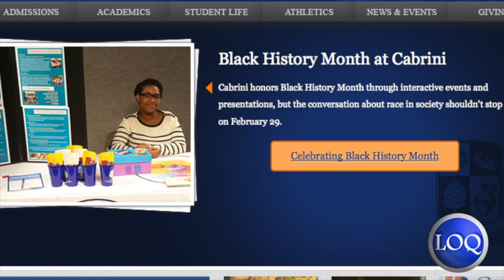LOQation Lifestyles Feb. 17th, 2016